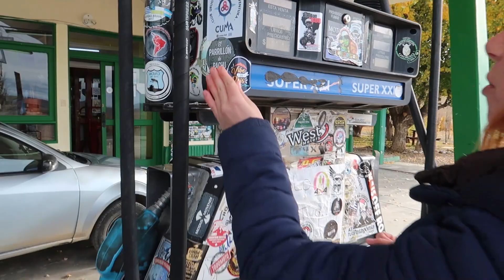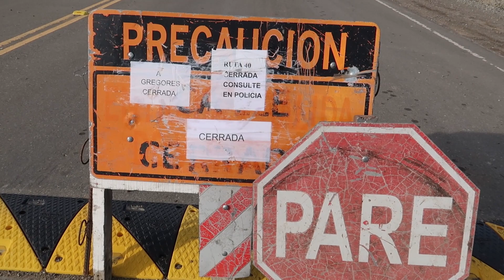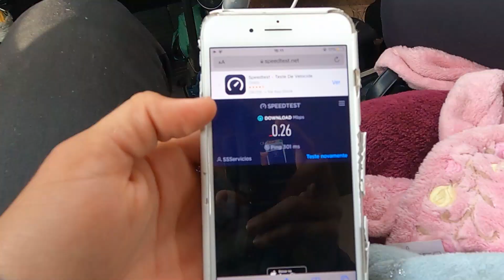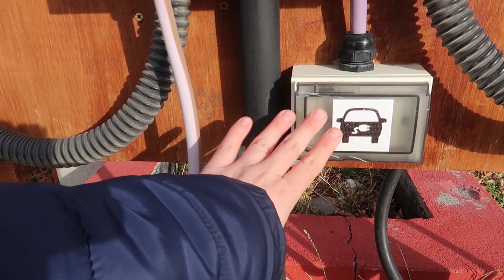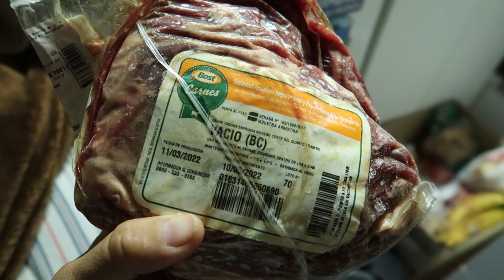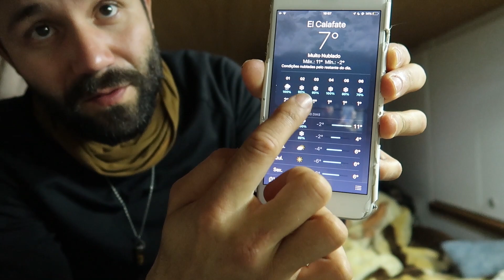Bloquearam a estrada e estamos presos nesta cidade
Bloquearam a estrada na Argentina

NOSSOS CONTATOS